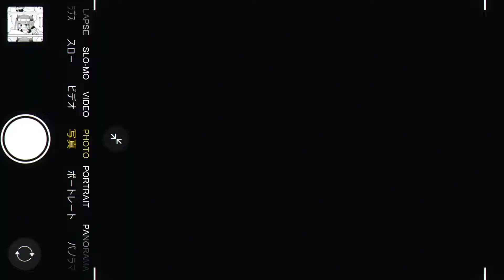They went to far for taking a photo 😅😅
Anime used: Sono Bisque Doll wa Koi wo Suru Episode 11